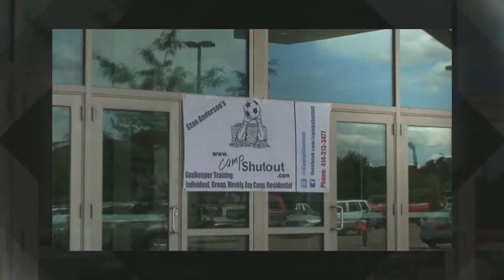Camp Shutout 2013 - Video Shown During Skit Night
Skit night at camp is always a hit.